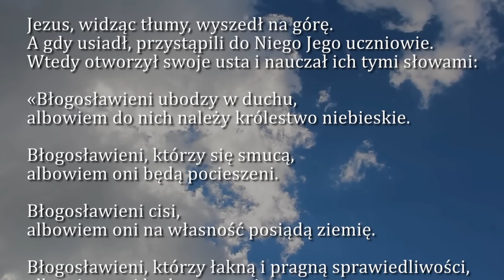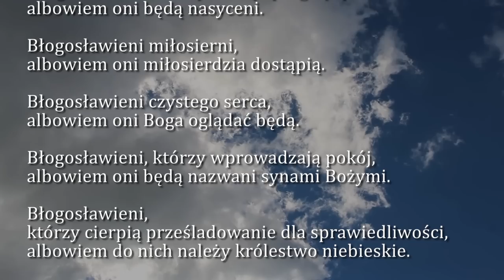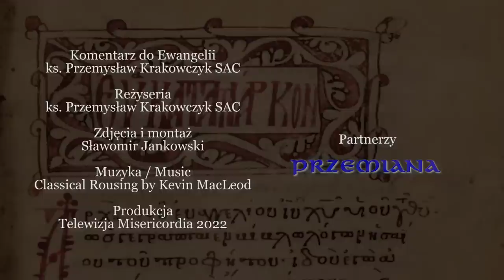Dobra Nowina na dziś | 1 listopada - Uroczystość Wszystkich Świętych